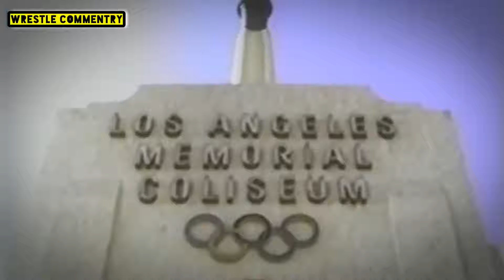wwe நம்மிடம் சொல்லிய 10 மிகப்பெரிய பொய்கள் | biggest lies that wwe told us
wrestling tamil commentary wrestling tamil channel tamil wrestling news channel